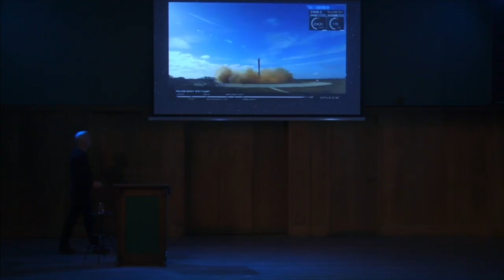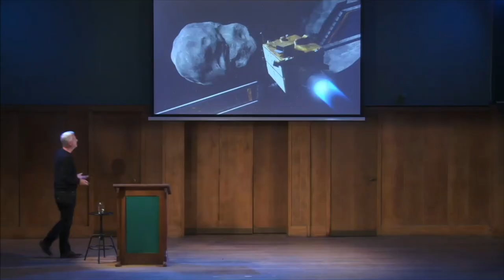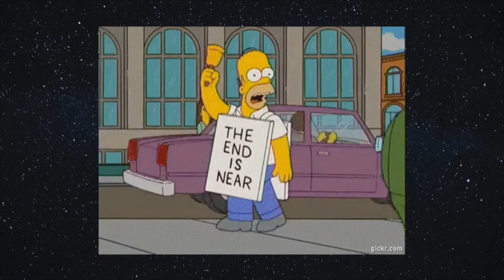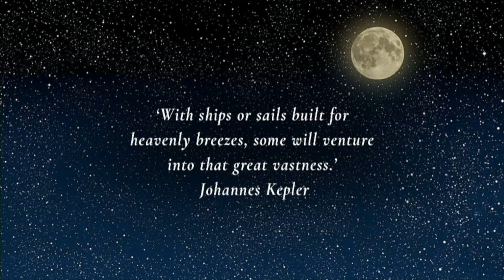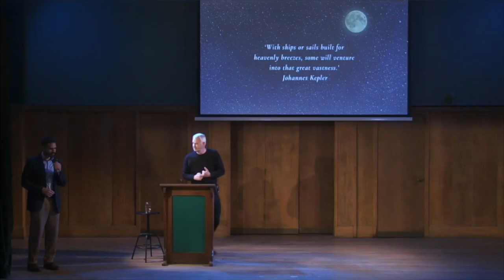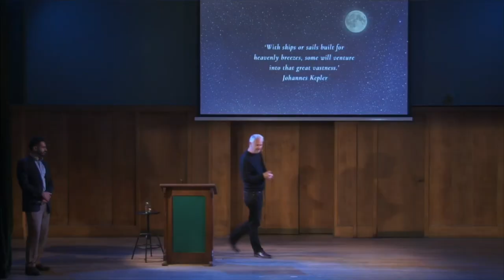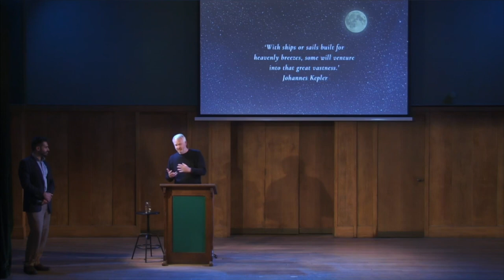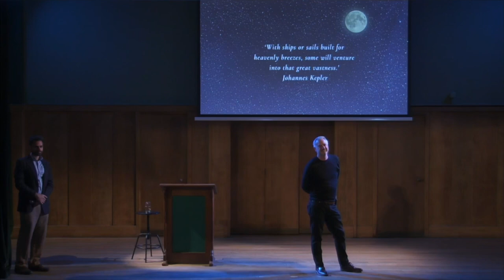What is the NEW space race? | Foreign Policy Expert Tim Marshall (Part 3)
Spy satellites orbiting the moon. Space metals worth more than most countries’ GDP. People on Mars within the next ten years. This isn’t science fiction. It’s astropolitics.

Tim Marshall’s Prisoners of Geography changed the way we think about power. Now he joins us live in London for a glimpse into the future of life on Earth – and beyond it.

Humans are heading up and out, and we’re taking our power struggles with us. Soon, what happens in space will shape human history as much as the mountains, rivers and seas have on Earth. It’s no coincidence that Russia, China and the USA are leading the way. The next fifty years will change the face of global politics.

In this gripping talk, the internationally bestselling author of Prisoners of Geography and The Power of Geography Tim Marshall will lay bare the new geopolitical realities to show how we got here and where we’re going, covering the new space race; great-power rivalry; technology; economics; war; and what it means for all of us down here on Earth. With all the insight and wit that have made Marshall the UK’s most popular writer on geopolitics, this talk is an unmissable meditation on power, politics and the future of humanity.

Tim Marshall is a leading authority on foreign affairs with more than 30 years of reporting experience. He was diplomatic editor at Sky News, and before that was working for the BBC and LBC/IRN radio. He has reported from 40 countries and covered conflicts in Croatia, Bosnia, Macedonia, Kosovo, Afghanistan, Iraq, Lebanon, Syria and Israel. He is the author of the No. 1 Sunday Times bestsellers Prisoners of Geography: Ten Maps that Tell You Everything You Need to Know About Global Politics and The Power of Geography: Ten Maps that Reveal the Future of Our World.